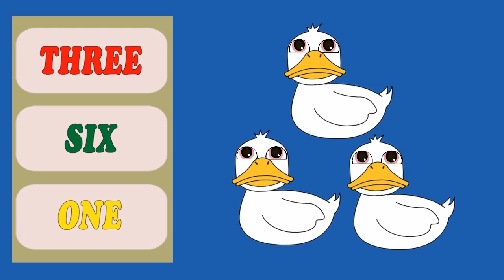Interactive Tutorial | Learn To Count Quiz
It's fun to learn English & Math with these sing along songs from ZippyToons.